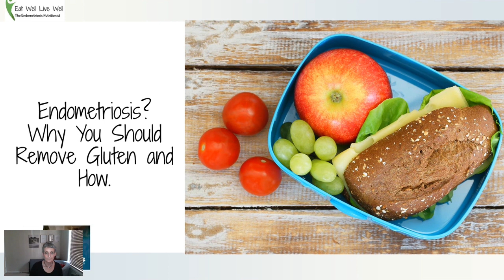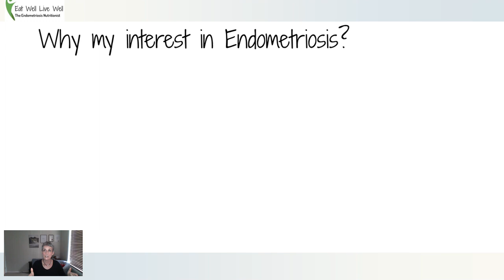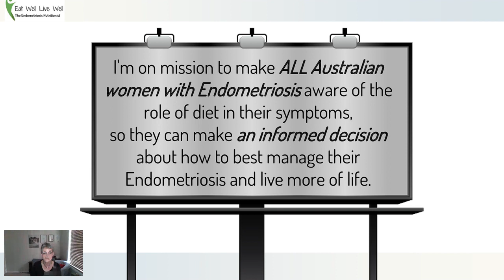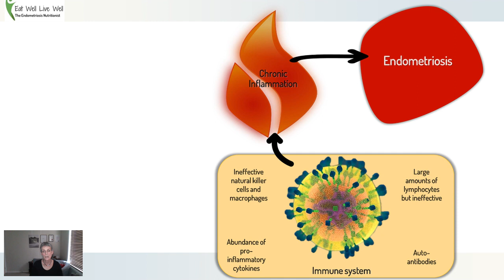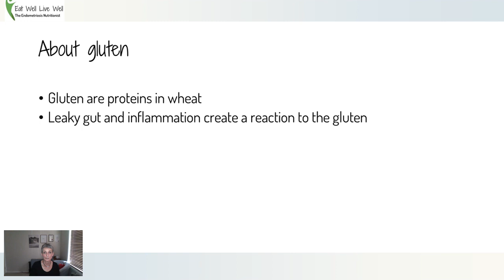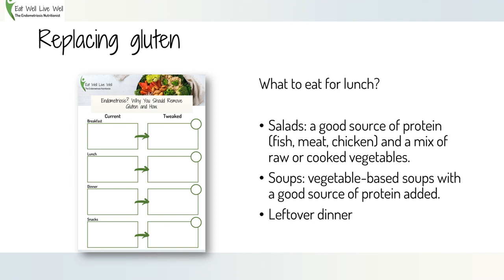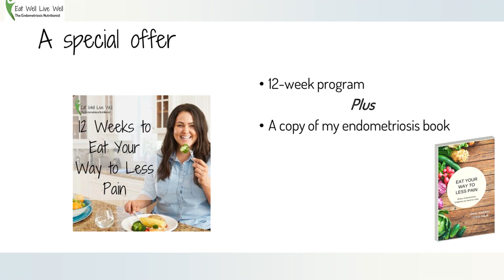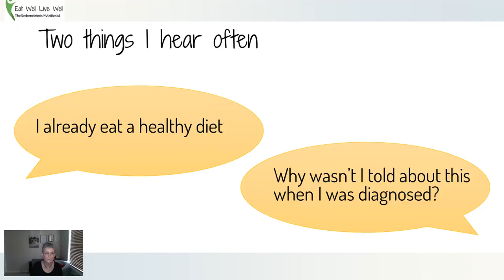Endometriosis. Why you should remove gluten and how - webinar for Natural Medicine Week 2020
In this webinar for Natural Medicine Week I explain how inflammation is at the core of Endometriosis and how a gluten free diet is a key strategy for reducing the severity of symptoms.